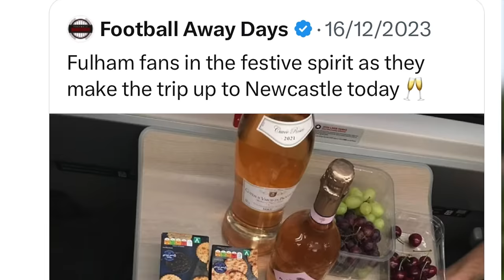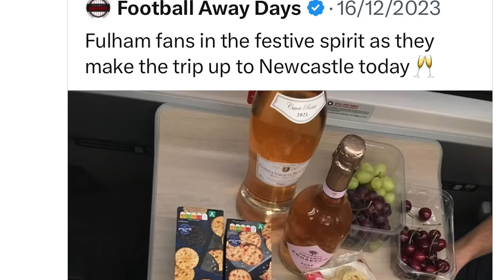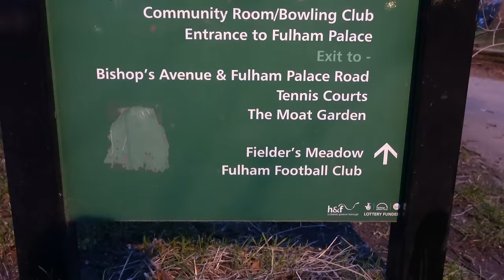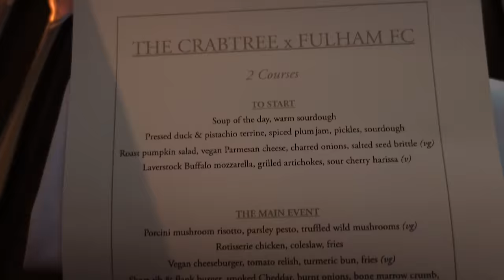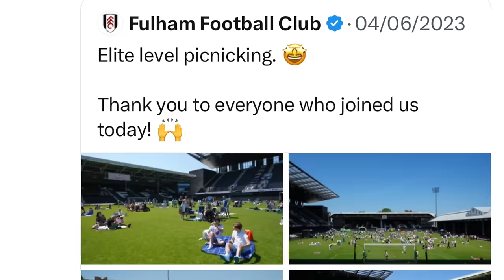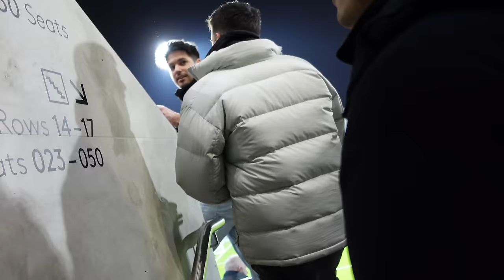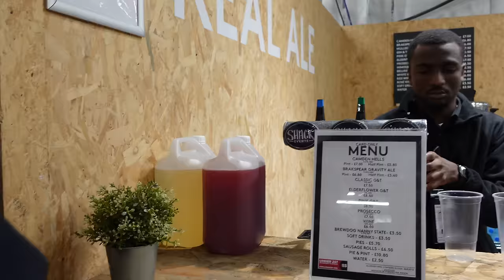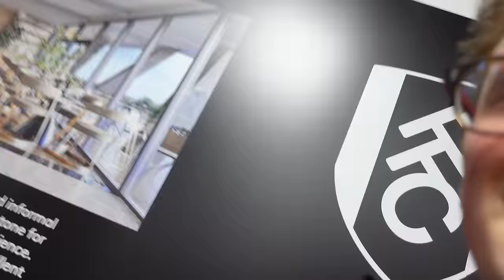I Visited The Worlds POSHEST Football Club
POSH Football?